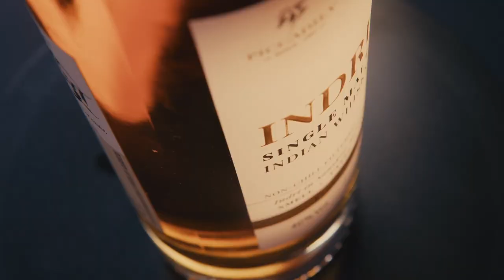COMMERCIAL REEL | 2022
A little medley of the projects I had the chance to work on this year!